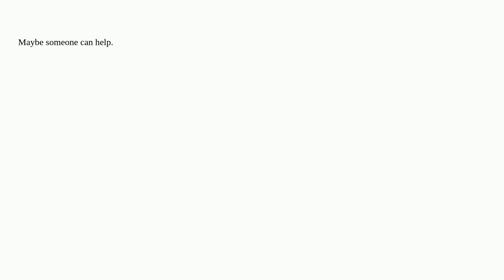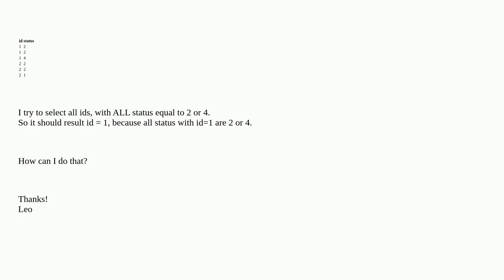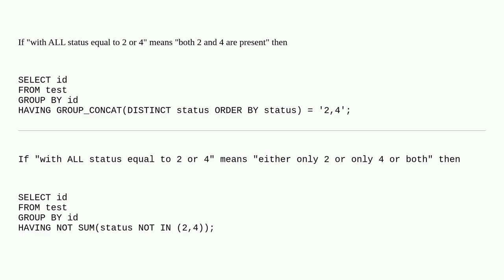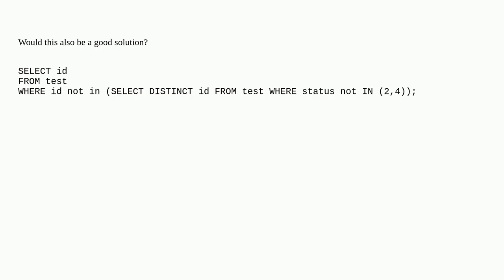select records with condition on other field?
A special thanks goes out to the community

  select mysql